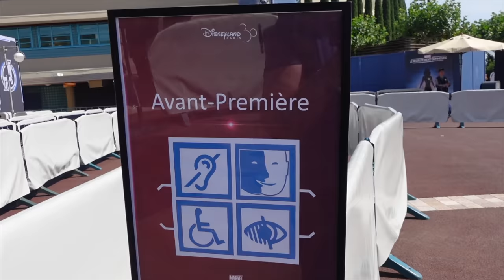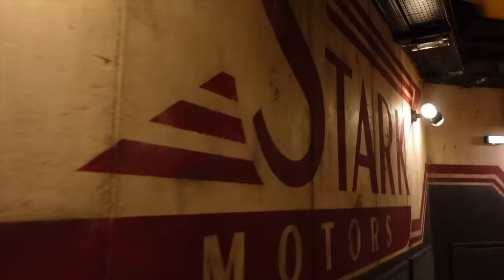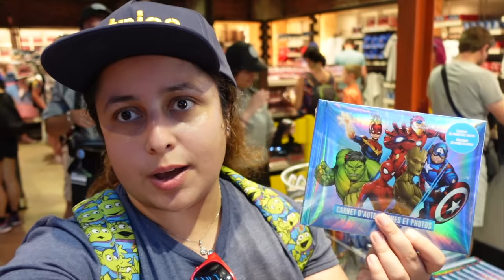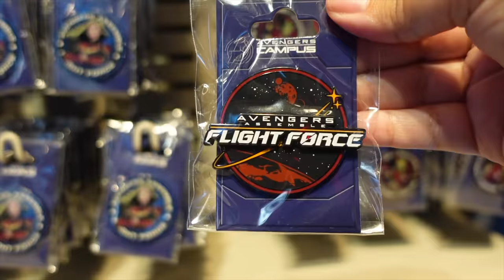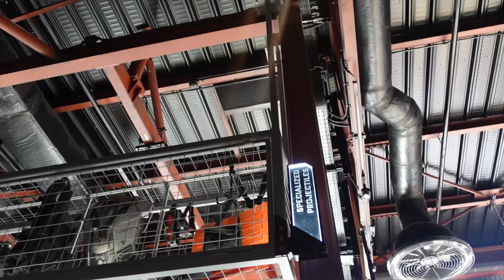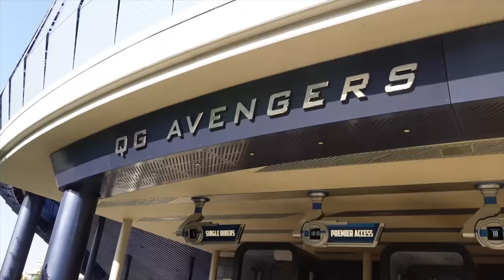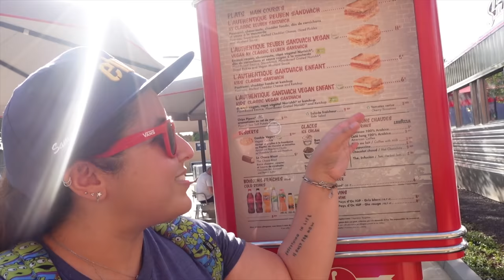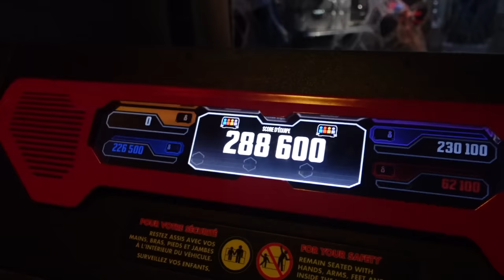AVENGERS CAMPUS at Disneyland Paris FULL Tour 🇫🇷 | Food, Attractions, Merchandise & MORE! 🕸️🕷️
In this video, we go on a full tour of the NEW Avengers Campus in Disneyland Paris, OPENING 20th July 2022. This Marvel-themed land is located in Walt Disney Studios park, and features two new attractions: Spider-Man W.E.B. Adventure & Avengers Assemble Flight Force, which is a big thrill roller coaster featuring Iron Man. It also has some new food places, including Stark Factory, which is the main Quick Service restaurant, PYM Kitchen (a buffet table service restaurant), as well as loads of food trucks. Avengers Campus also has a lot of Super Hero meet and shows! There's a lot to see in this land, and I'm honestly so happy to see it finally open! Even as someone who's not the biggest Marvel fan, I enjoyed every minute I spent there and can't wait till everyone gets to experience it :)
Are you excited for Avengers Campus in Disneyland Paris? What's the attractions you're looking forward to the most? Who's your favourite superhero?
DISNEYLAND PARIS AVENGERS CAMPUS OPENING FULL TOUR 2022
00:00 - Intro
00:29 - Entrance
01:43 - The Wasp
03:04 - PYM Kitchen
03:24 - Spider-Man W.E.B. Adventure
09:07 - Merchandise
21:23 - Black Widow
22:05 - Avengers Show
23:26 - Stark Factory
31:10 - Captain America
31:35 - Training Centre
33:36 - Avengers Assemble Flight Force
43:44 - Food Trucks
44:17 - Super Diner
45:00 - Hot Dogs
45:46 - Giveaway
46:47 - Guardians of the Galaxy Show
48:42 - Spider-Man W.E.B. Slingers
51:06 - Final Overview